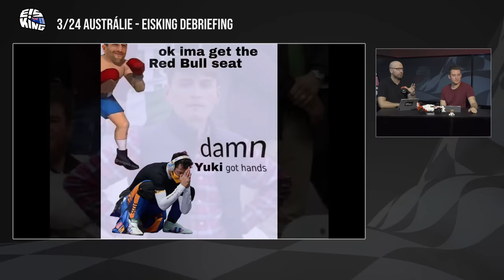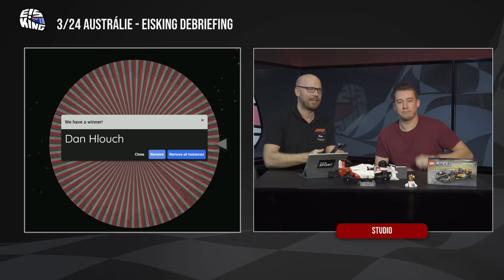Smooooth operácia Carlosa Sainza a zloduch Alonso | EisKing DEBRIEFING 3/24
To čo bolo Carlos? Na 11te výročie EisKingu sme si väčšie prekvapenie ani nemohli želať. Obdivuhodný výkon od pilota, ktorý nemá zmluvu na budúcu sezónu. Kto by ho mal okamžite podpísať? Ktorý tím Sainzovi odporúčame? Úžasná diskusia a k tomu tradične aj množstvo darčekov pre vás.

Vyhralo by Ferrari aj bez Verstappenovej poruchy?
Čo mohol urobiť McLaren ešte lepšie?
Ako hodnotíme incident Alonso vs. Russell? Podrobná analýza!
Prečo po Russellovej nehode nevyvesili hneď červenú vlajku?
Hrozí Ricciardovi výmena už počas letnej prestávky?
Rozhodol sa Williams správne s obetovaním Sargeanta?
Čo bude v Suzuke úplne iné a kto je favorit?

Príjemné sledovanie želajú Števo & Pepa :)

Staň sa našim PILOTOM na celú sezónu alebo MECHANIKOM na mesiac a využívaj množstvo benefitov. Viac na eisking.tv

0:00 Intro
3:45 11 rokov EisKingu
5:40 TOP meme víkendu
10:22 3-slovné hodnotenia
11:56 Driver of the Day - Carlos Sainz
31:42 Verstappenove brzdy
40:56 McLaren
46:40 Russell vs. Alonso
1:06:35 Albon / Sargeant / Williams
1:15:49 Tsunoda vs. Ricciardo
1:20:07 Matice Sauberu
1:24:49 Známkovanie pilotov
1:31:35 Darčeky